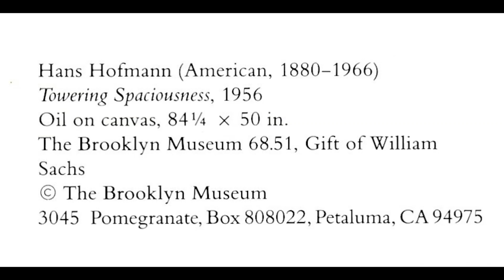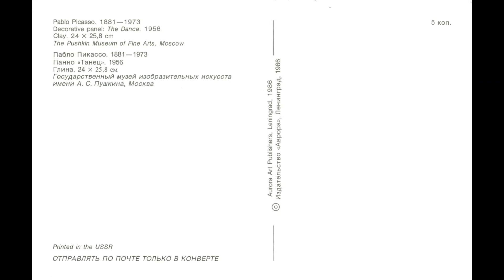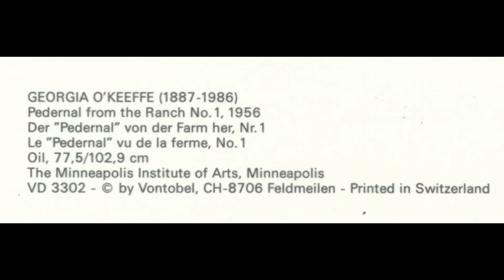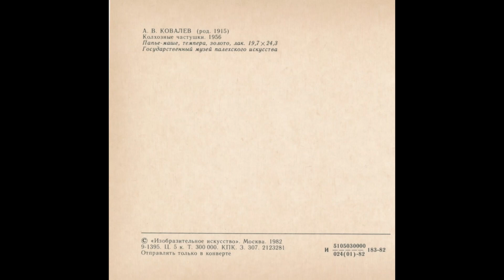Paintings and Artworks of The Year 1956 Part ONE Art History Postcards Slideshow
CHAPTERS
0:00 TITLE AND SHORT PREVIEW
0:42 TITLE AND FULL VERSION